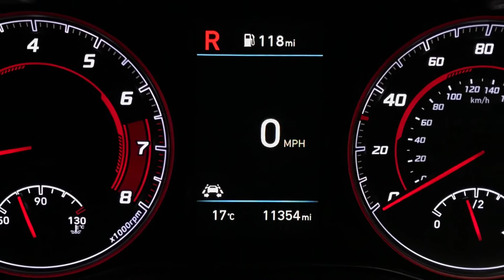Hyundai Kona Iron Man Edition S-A | Richmond Motor Group | Hampshire & Surrey